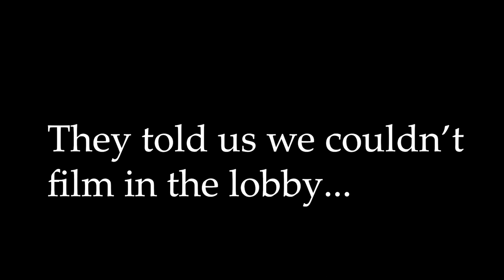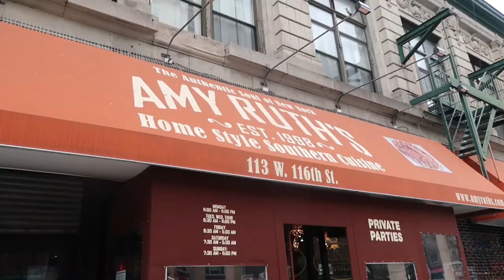Harlem, NYC Neighborhood Tour- Soul Food & More ! (Manhattan)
Harlem, New York City.. a neighborhood synonymous with African-American History & Culture.. join my good friend Evan, a Harlem native, and I as we explore one of NYC's most historical area's. From the Apollo Theater to Strivers' Row and more.. See the full itinerary listed below.

Itinerary:
#1 Grant's Tomb- W 122nd St & Riverside Dr, New York, NY 10027 (Free Admission)
#2 125th Street & St. Nicolas Ave (Start Point)
#3 Apollo Theater 253 W 125th St
#4 Amy Ruth's Soul Food- 113 W 116th St
#6 The Abyssinian Baptist Church - 132 W 138th St, New York, NY
#7 Strivers' Row - W 138th and W 139th Street & Adam Clayton Powell Jr. Blvd

Turquoise Waves - Sarah the Illstrumentalist